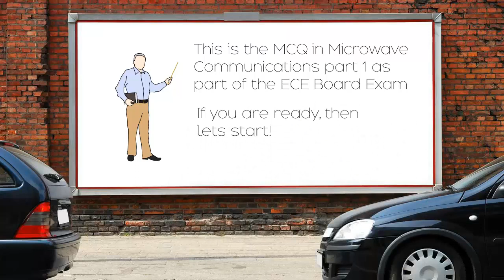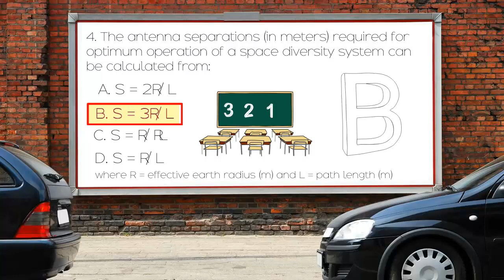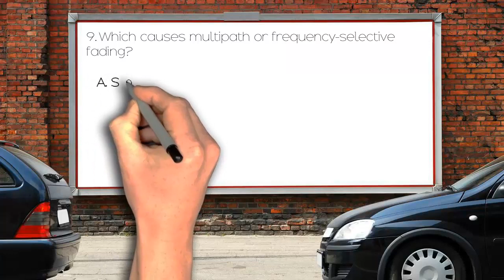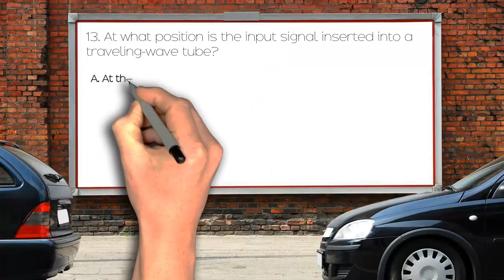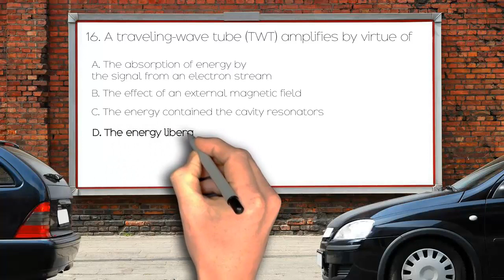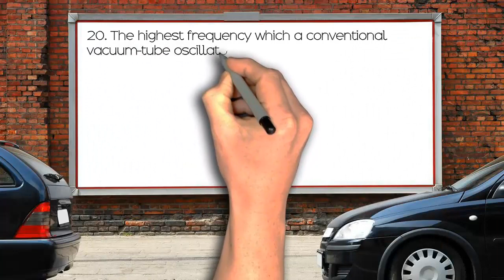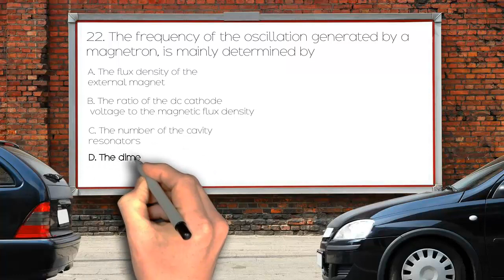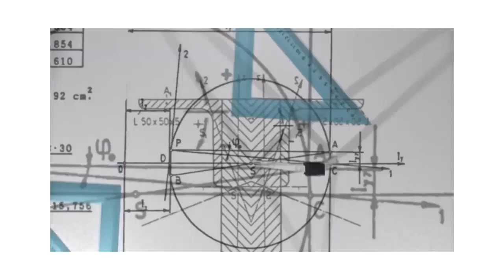MCQ in Microwave Communications Part 1 (1-25) | ECE Board Exam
MCQ in Microwave Communications Part 1A as part of the Communications Engineering (EST) Board Exam. A pinoybix mcq, quiz and reviewers.

This is part of the Series in Microwave Communications as one of the Communications Engineering topic. In Preparation for the ECE Board Exam make sure to expose yourself and familiarize in each and every questions compiled here taken from various sources including but not limited to past Board Examination Questions in Electronic System and Technologies, Communications Books, Journals and other Communications References.